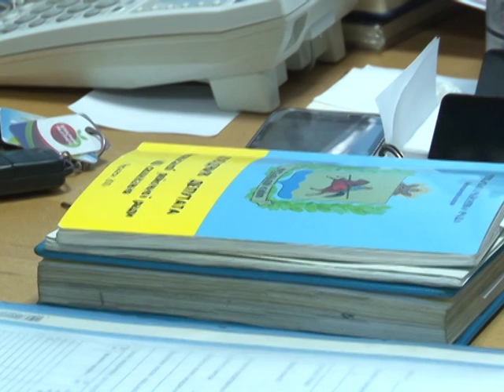атовець без житла